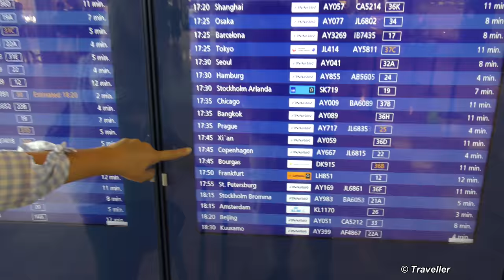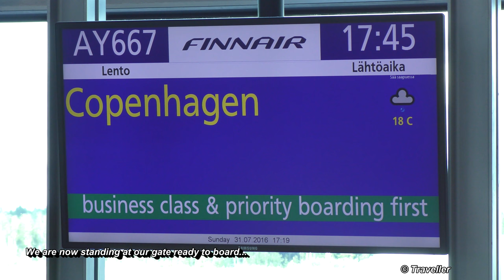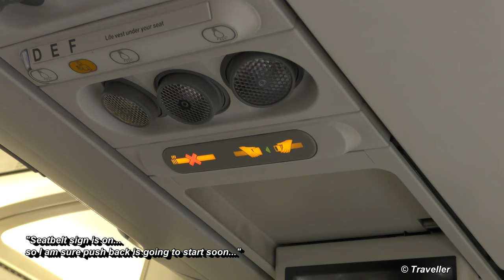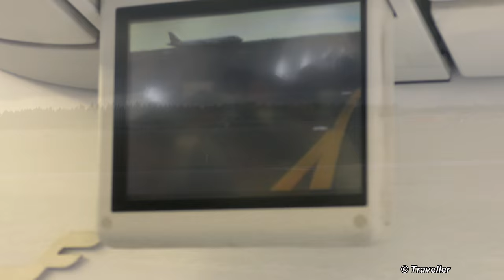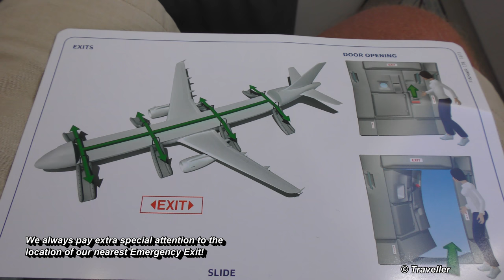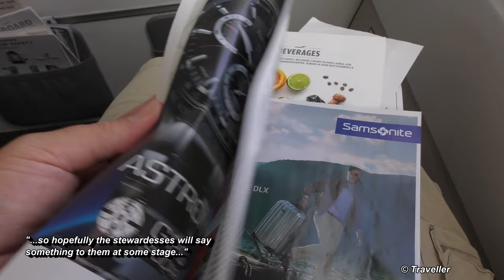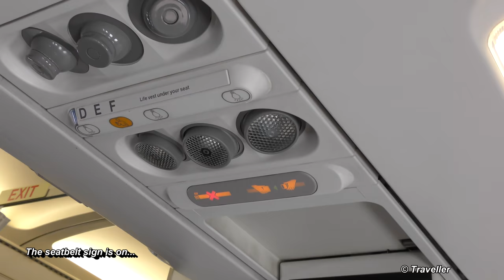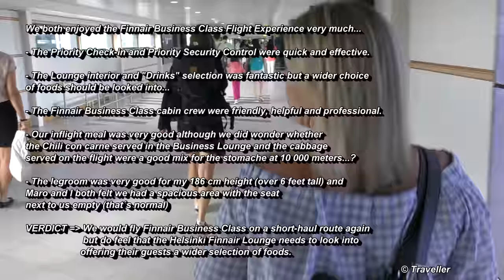Tripreport - FINNAIR Business Class Short-haul Airbus A320 Flight - Helsinki to Copenhagen Airport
Airline Trip Report. Our Finnair Business Class flight from Helsinki to Copenhagen was a good experience. Watch the Finnair flight trip report to get an idea of what the Finnair Business Class Experience has to offer on a short haul flight. In this video we have tried to include all aspects of the Business Class experience from the arrival at the airport at Helsinki Vantaa Airport (Helsinki Airport) to disembarkation and baggage pickup at Copenhagen Airport.

Our Finnair Business Class Flight Trip Report begins with our arrival at Helsinki Airport where we are busy checking in at Finnair´s Terminal 2 area at the airport. As we are flying Business Class we are using the Priority Check in desks which means that we are able to skip using the very busy Economy Class Check in desks. After checking in we are also provided with a Priority Security Control area which is only available to Business Class and Priority passengers. The security control is very quick and efficient and once again we get to avoid the very busy Economy Class security check area. After we have passed our security control we take a little walk around the departures hall showing the various shops and restaurants offering their services to all passengers at Helsinki Airport (HEL).

Once we finish our walk we make our way towards the Finnair Business Class Lounge where we spend the next few hour relaxing and enjoying complimentary beverages (alcoholic and non-alcoholic) and a rather limited selection of food and snacks. We then board the aircraft first (Business Class and Priority passengers first) and make our way into the Finnair Business Class part of the aircraft cabin. Business Class on this Finnair Airbus A320 consists of 4 rows of 3 seats where one of the 3 seats is empty. We sit on the first row where we have more than enough legroom. We then begin our pushback, takeoff after which we show the aircraft safety card, the inflight Finnair  Magazine Blue Wings and the Finnair Inflight Menu (foods for sale mainly for Economy passengers). As we are flying Business Class a warm meal and unlimited drinks are available on the flight. We present the meal which is a trout on a bed of cabbage and a chocolate dessert which we enjoy with a bottle of Champagne. This Finnair Business Class Trip Report ends with us landing at Copenhagen Airport, disembarking our Finnair Airbus A320 Aircraft, us walking through Copenhagen Airport until we finally collect our luggage.

We enjoyed our Finnair Business Class lounge experience very much, but do feel that a wider selection of foods and snacks should be looked into at the Helsinki Finnair Business Class Lounge. The Finnair Business Class experience was good and the Business Class crew were professional, friendly and helpful. The meal was delicious although we do wonder how the stomach reacts at 10000 meters on a longer flight to the Chili con carne served in the Business Class Lounge (at Helsinki Airport) and the cabbage served on the flight (perhaps not the smartest combination or...?).
The Verdict: We would fly on one of Finnair´s Short-haul Business Class flights again but they will have to look into providing a better food and snack selection at their beautiful Helsinki Airport Lounge!

Wiki writes about Finnair, "Finnair is the flag carrier and largest airline of Finland, with its headquarters in Vantaa and its main hub at Helsinki-Vantaa Airport.."